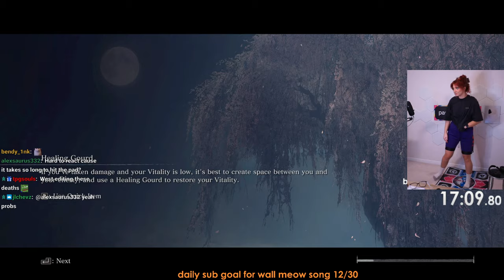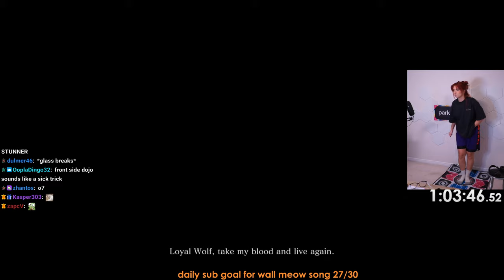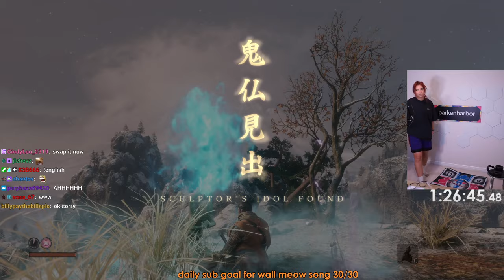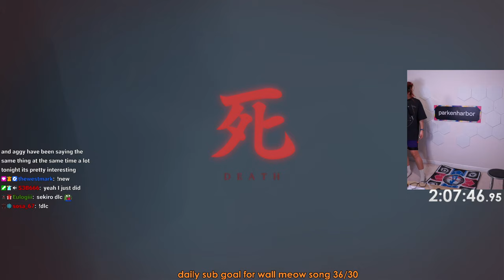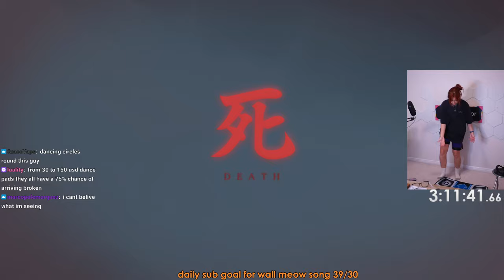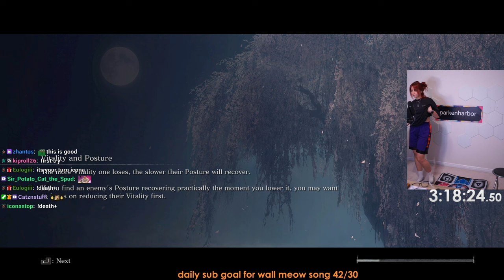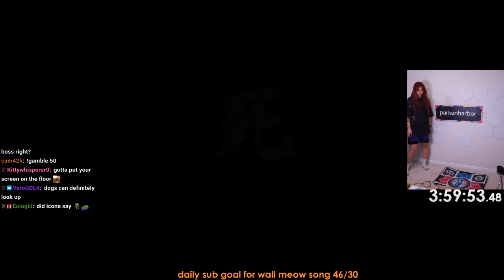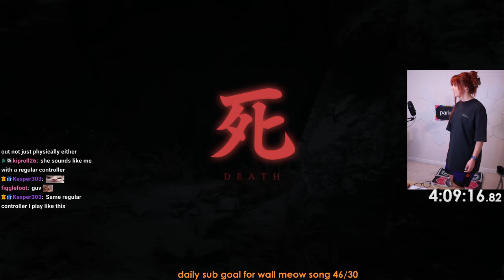SEKIRO but on a Dance Pad #1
Streamed on March 11th

0:00 Intro Just Chatting
7:56 Sekiro Intro/Tutorial
1:05:57 Sekiro Path to Ogre
1:40:39 Ogre
2:12:23 Sekiro Snake
2:58:47 Break
3:03:08 Sekiro Snake
3:37:31 Gyoubu
3:50:31 Path to Bull
4:02:32 Bull
5:13:17 Outro Just Chatting